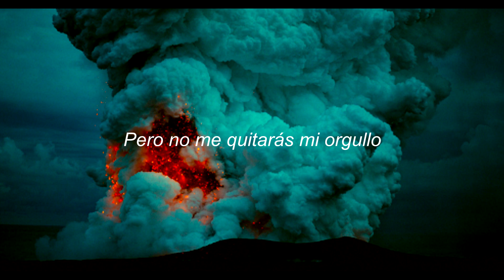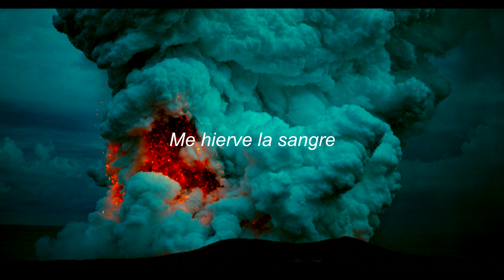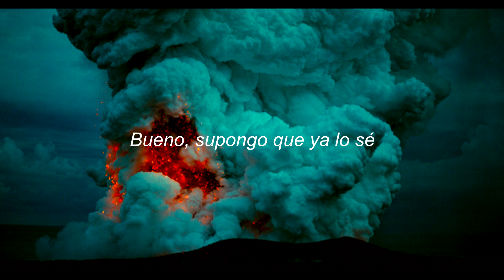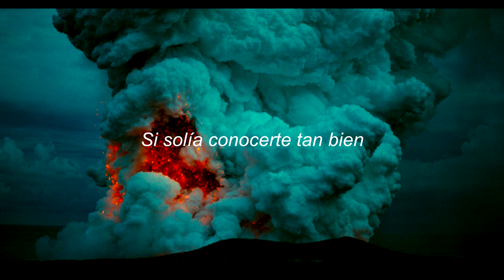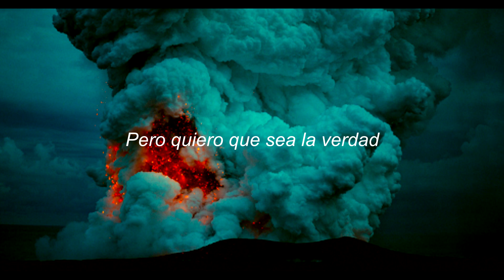paramore - decode (sub español)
~Lyrics~

How can I decide what's right
When you're clouding up my mind?
I can't win your losing fight
All the time
Nor could I ever own what's mine
When you're always taking sides
But you won't take away my pride

When I used to know you so well? Yeah
Well, I think I know how

The truth is hiding in your eyes
And it's hanging on your tongue
Just boiling in my blood
But you think that I can't see
What kind of man that you are
If you're a man at all
Well, I will figure this one out
On my own (I'm screaming, "I love you so")
On my own (But my thoughts you can't decode)

Do you see what we've done?
We've gone and made such fools of ourselves

When I used to know you so well? Yeah, yeah, yeah
When I used to know you so well?

There is something I see in you
It might kill me, but I want it to be true

-W💕